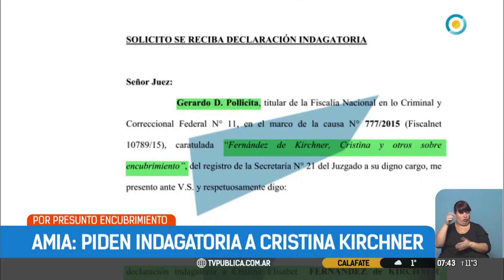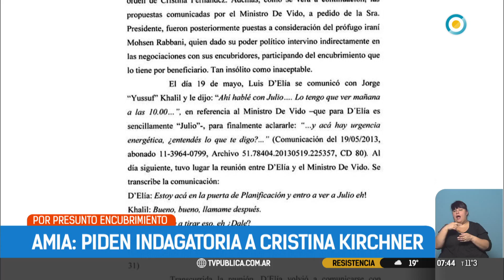Amia: Piden la indagatoria a Cristina Fernández de Kirchner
Emitido por TV Pública Argentina, el viernes 8 de septiembre de 2017. y